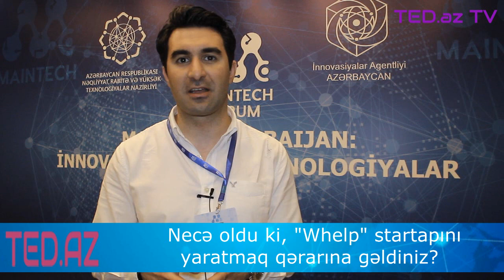“Made in Azerbaijan: İnnovasiyalar və Texnologiyalar” Forumu - Seymur Rəsulov